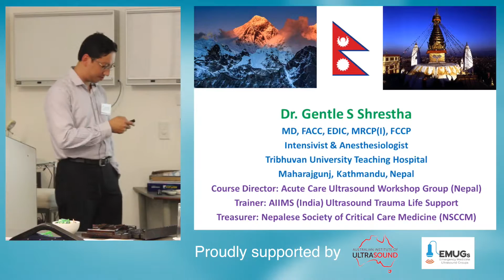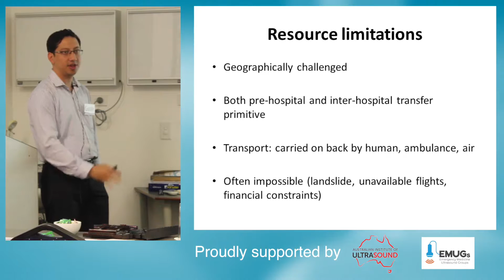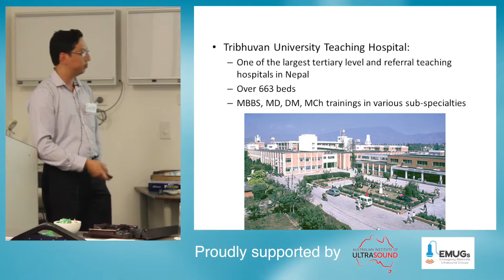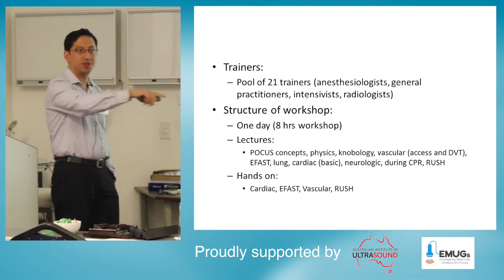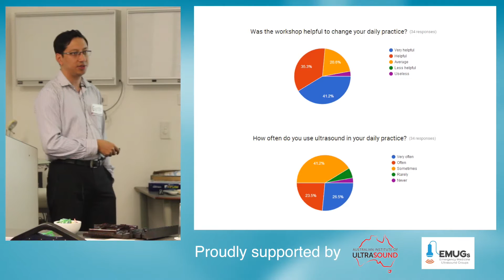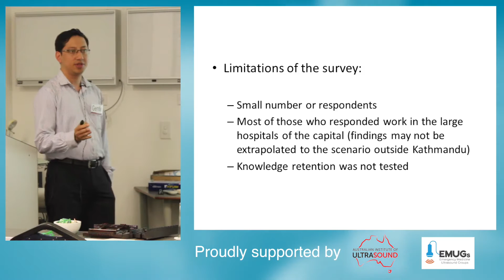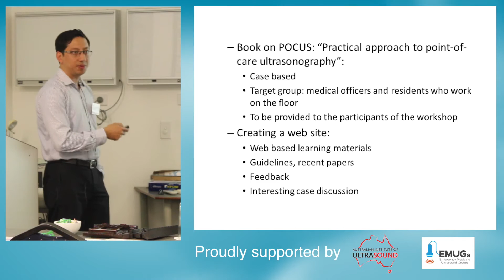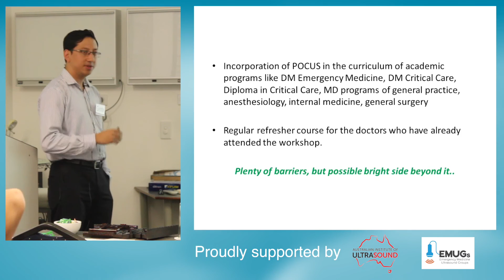POCUS in resource limited Nepal – Lessons learned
Dr. Gentle S Shrestha

Recipient of Inaugural EMUGs
Developing Country Annual POCUS Educator Scholarship 2017 (D-CAPES)